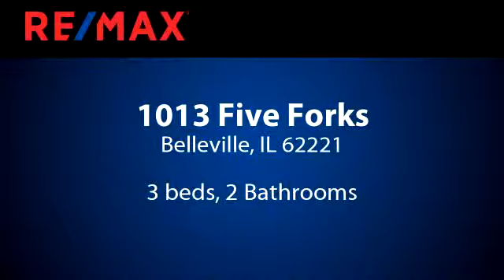Homes for sale - 1013 Five Forks, Belleville, IL 62221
Beautifully rehabbed and ready to go! So many designer touches! Get ready to fall in love with this amazing ranch with open floor plan. New galley kitchen which features all new wood cabinets, tile backsplash, and all new stainless steel appliances. Both bathrooms have been completed updated to include beautiful tile work and new vanities. The windows, sliding glass doors,  HVAC, electrical,  are all brand new! Fresh paint throughout and new wood laminate flooring too! Large 2 car attached garage, and a private rear patio great for entertaining. Easy access to shopping and the interstate, and close to Scott Air Force Base.

Bedrooms: 3
Bathrooms: 2
Square Feet: 1551
Price: $137,900

06/12/2019 06:26:16 am

Last modified: